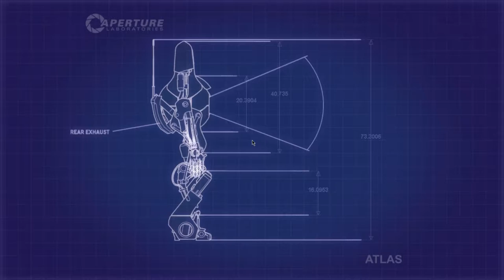Portal 2 Episode 3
I'm very very tired.